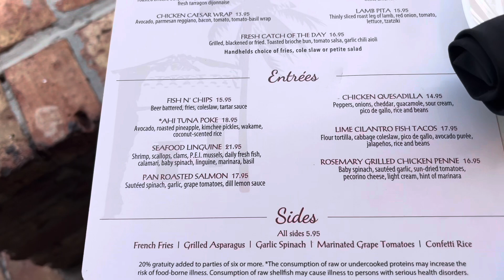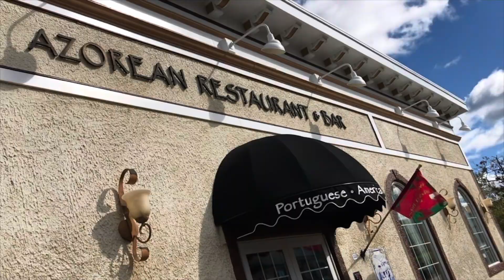Beautiful Fort Lauderdale!!! Galão e a Bonequinha da Vila Franca do Campo São Miguel